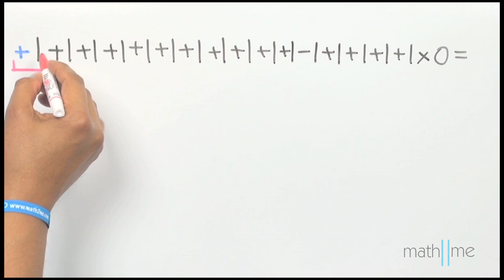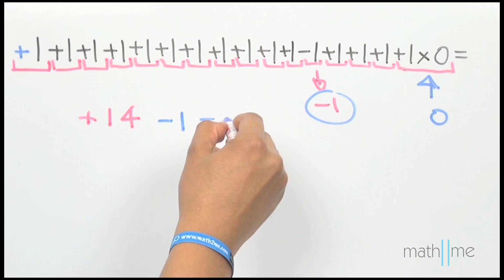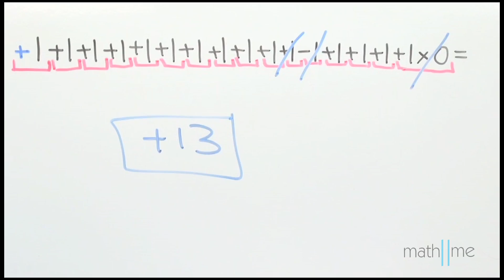Operaciones combinadas│reto 1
(Video explicado por Jose Andalón)